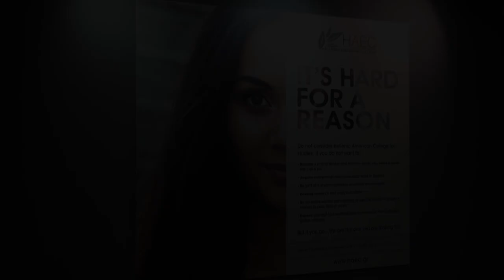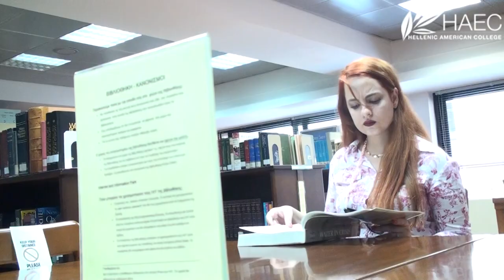Alumni/ae in the Spotlight: Al-Haddad Alzahraa Muneer Sabri, BSE ‘20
BSE alumna Al-Haddad Alzahraa Muneer Sabri (her friends call her Zahra) reflects on her experience as an undergraduate student at HAEC and shares insights on how to get the most out of your college years. Follow Zahra as she talks about her classes, the skills she’s acquired and the challenges she faced, and the kind of student who does well here.